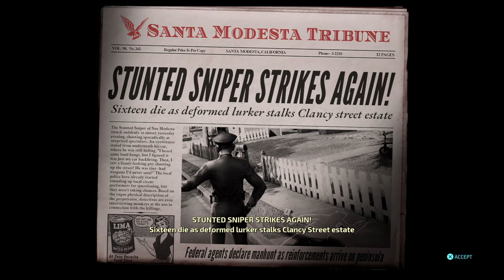Destroy All Humans Part 6 ALIENS STOLE MY BRAIN STEM - Ps4 Pro